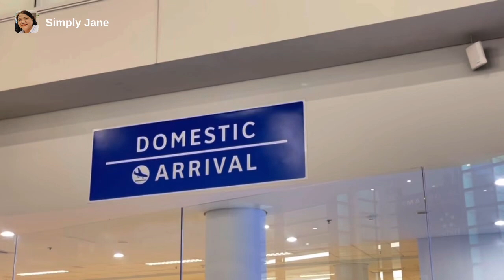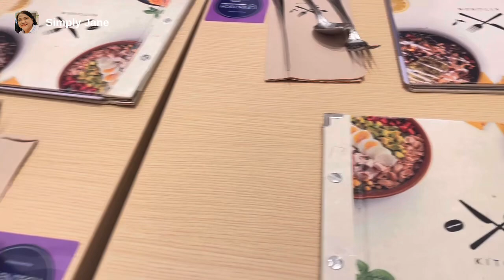MY SISTER’S VISIT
In this video watch our sibling bonding when my sister came to visit. Thank you Lord for the gift of my sister and her family.